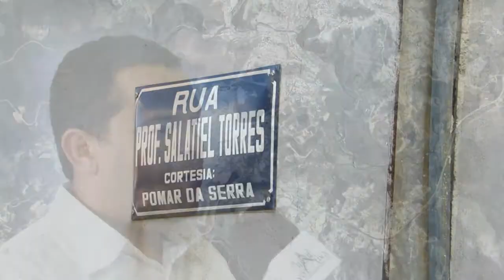Calçamento esburacado da Rua Salatiel Torres terá manutenção segundo Secretário de Obras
A Rua Professor Salatiel Torres, no Bairro Cabeças é apenas uma das vias da cidade que necessita de reparo urgente na pavimentação.

O calçamento está soltando, como acontece em várias partes da cidade e distritos.

Nós conversamos, no final da tarde de terça-feira, 28 de julho, com o Secretário Municipal de Obras, Júlio César Ribeiro que garantiu a manutenção da Salatiel Torres para amanhã, dia 29 de julho.

Nós pedimos ao secretário para explicar como está a situação da manutenção em todo o município. Ele afirma que o processo para empresa iniciar os trabalhos deve ser finalizado em breve.